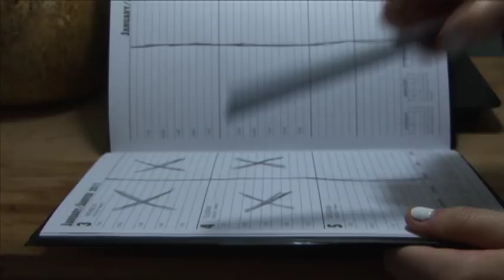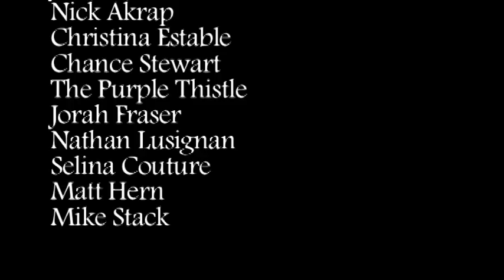The Rook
A girl gets chased by her fears.

Starring: Chanelle Peloso
Directed: Colin Roberts
Animation: Chak Estable
Production Manager: Kristen Larson
Cinematography: Colin Roberts
Editing: Colin Roberts
Written: Colin Roberts, Kristen Larson, Chanelle Peloso